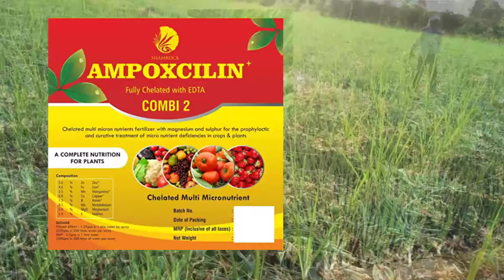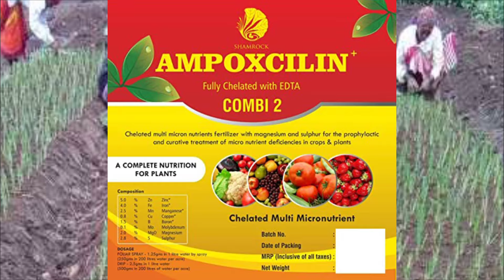कांद्याचे महत्त्वाचे दोन टॉनिक (पोषक), कांदा वाढणारच,, साईज डबल ,उत्पन्न डबल, या स्टेजमध्ये फवारा...